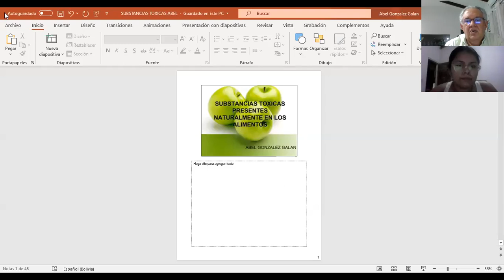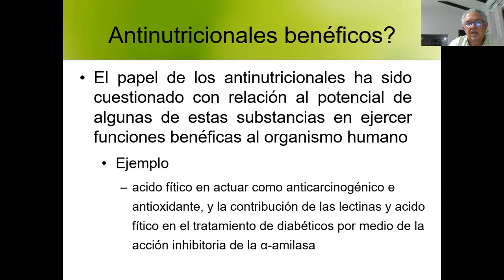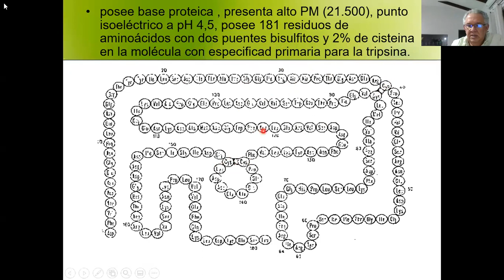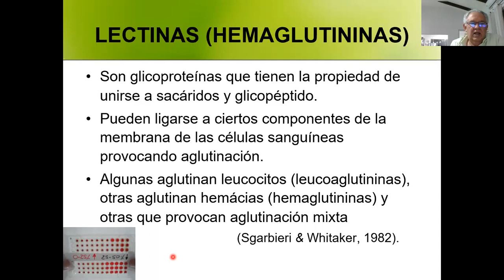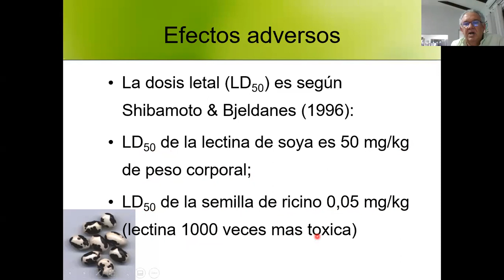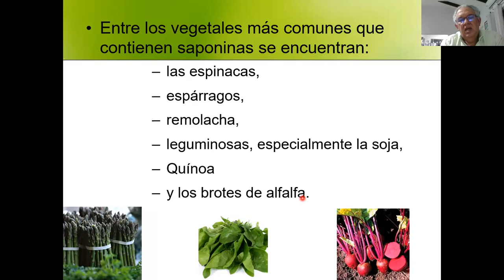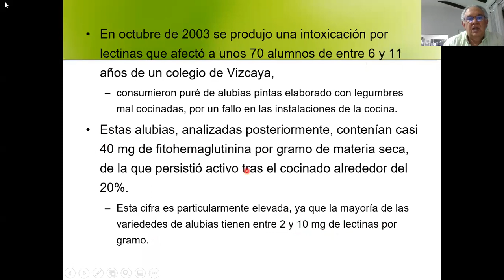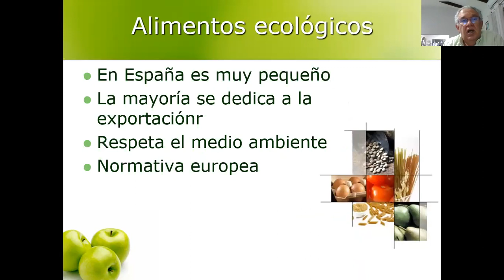SUBSTANCIAS TOXICAS PRESENTE EN LOS ALIMENTOS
Todos los alimentos presentan substancias toxicas de forma natural, la cual puede ocasionar riesgo si las consumimos crudas. Abordamos algunas de ellas